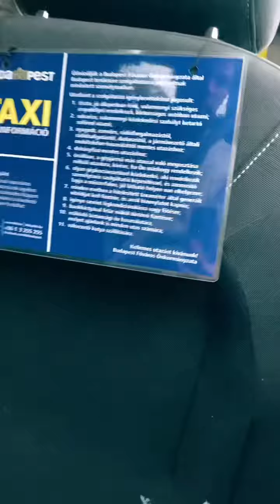Gyertek velem vásárolni🥰